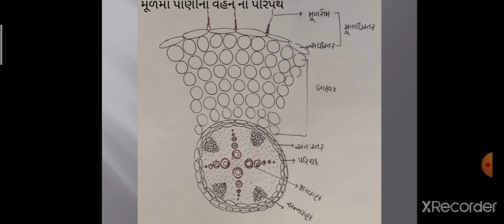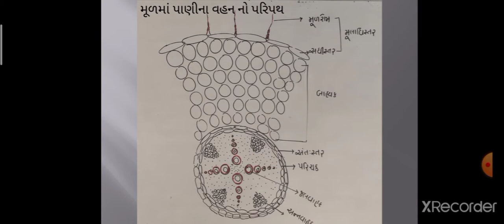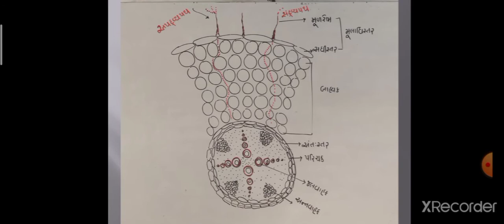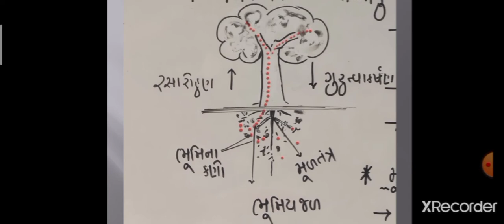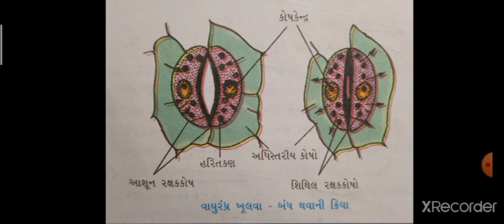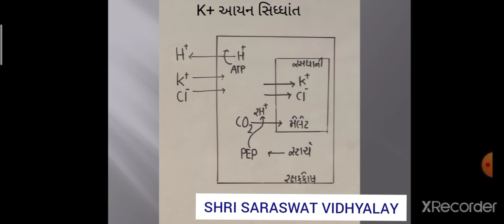GM 11 BIOLOGY CHAPTER 11 PART 4 NEET HARDIK SIR